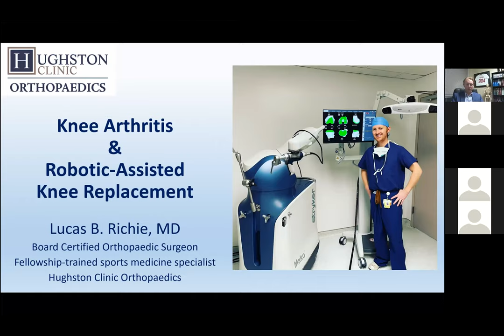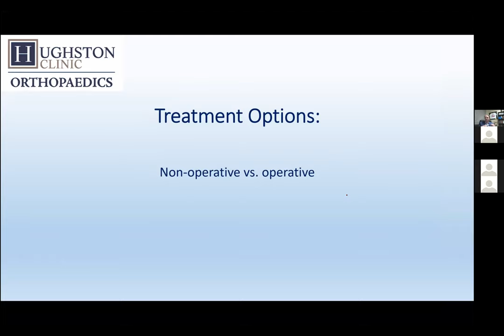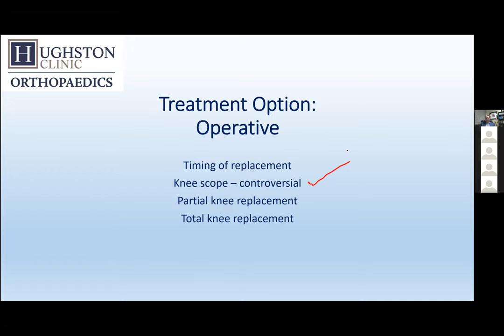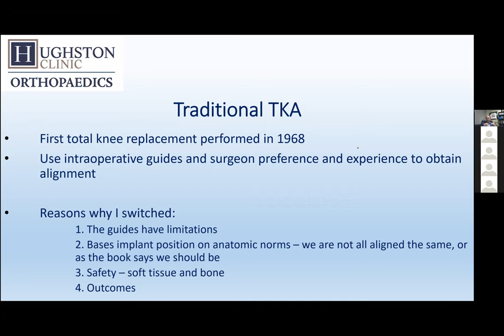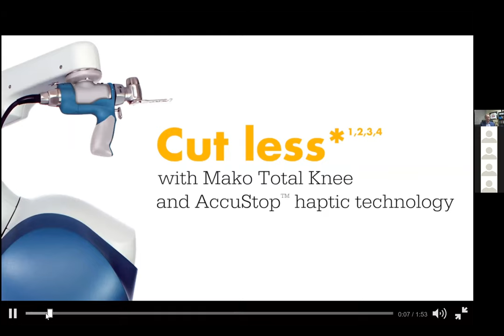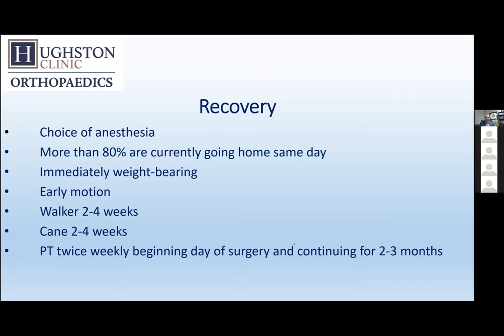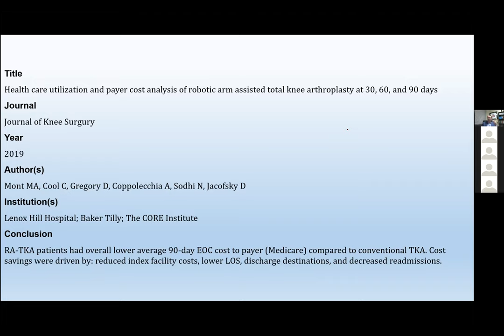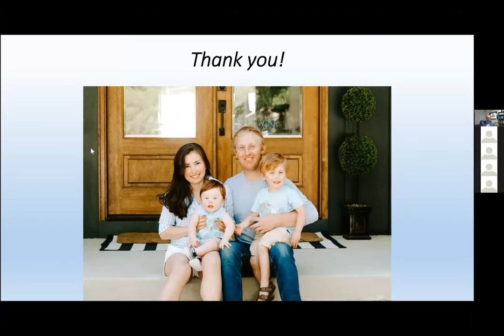Lucas B. Richie, MD | MAKO Zoom Seminar | February 2021